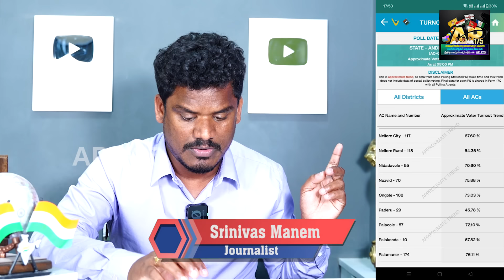Voting Percentage: ఓటింగ్ శాతం ఎక్కడ ఎలా..? అప్డేట్ అనాలసిస్.. 175 రిపోర్ట్ | Ground Report - AP 175